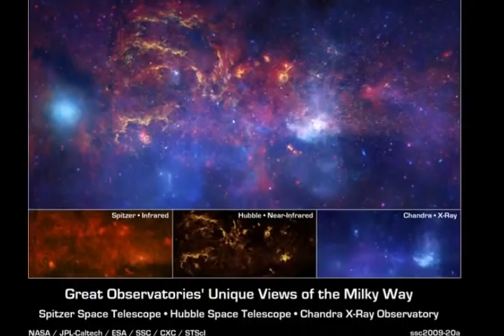The LIfe of Jesus; Bestowal (3 of 3)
Urantia Broadcast: The Bestowal of Michael On Urantia - Paper 120 Part 3 of 3, the LIfe and Teachings of Jesus.